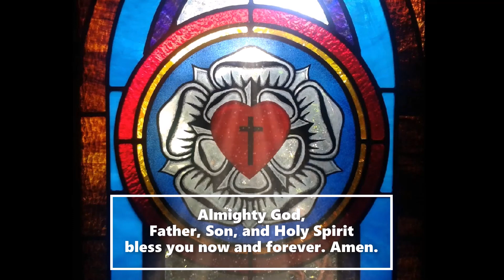Sunday, Oct 16, 2022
Prayer of the Day, readings, and sermon for the 19th Sunday after Pentecost
Lectionary 29 (Proper 24), Year C

Readings are from the NRSV,  Psalm from Lutheran Book of Worship
Genesis 32:22-31
Psalm 121
2 Timothy 3:14 - 4:5
Luke 18:1-8

The Rev. Nathan D. Hooks, STS
St. Paul's Lutheran Church
Burlington, NC